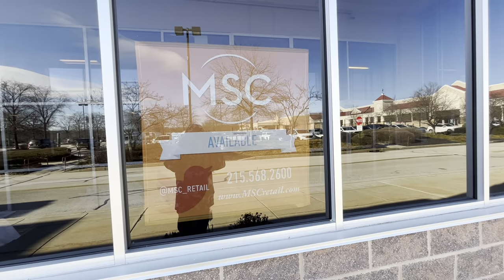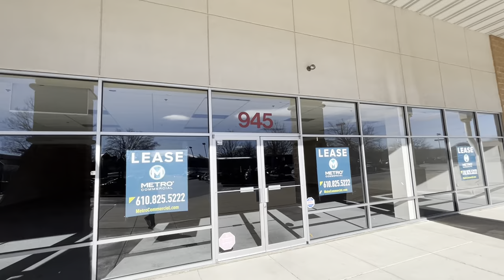Abandoned Bottom Dollar Food & At Home Furniture in Downingtown, PA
These two stores possibly closed down in 2015. The grocery store wasn’t that big but I’m not sure why they exactly closed, maybe not enough business. I don’t have too much info about the furniture store and they were a former Mar Stan’s furniture store as well.